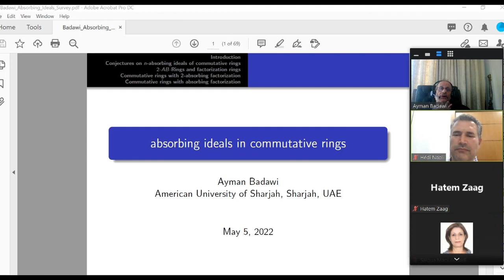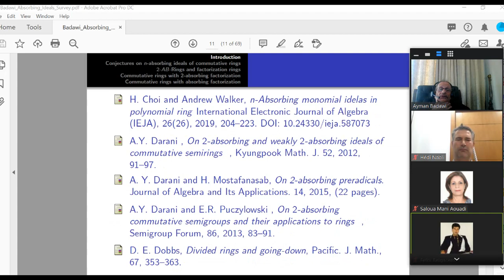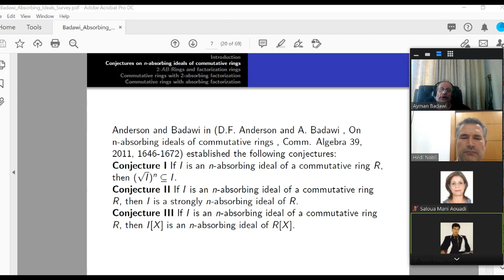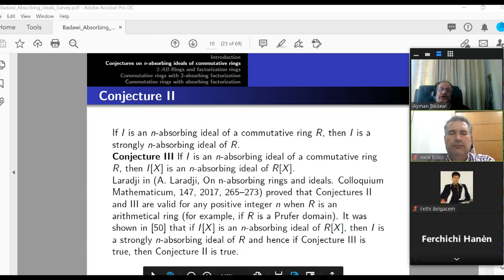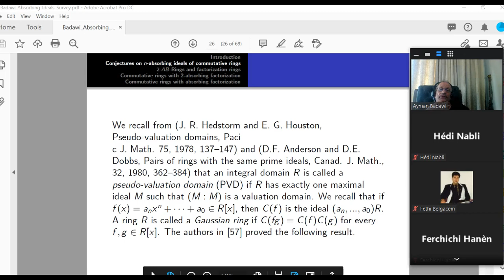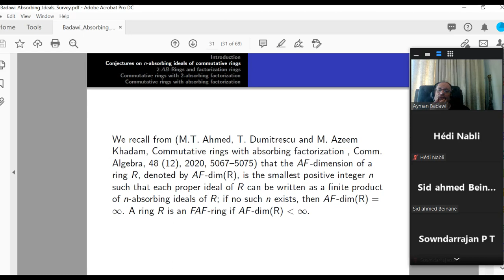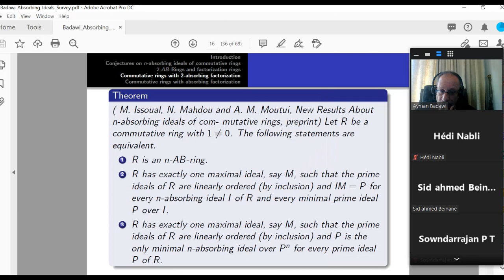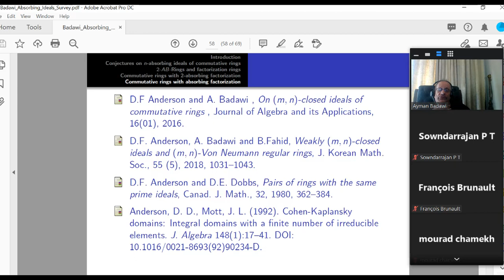Absorbing ideals, INTERNATIONAL E-CONFERENCE ON PURE AND APPLIED MATHEMATICAL SCIENCES, 04-07 May 22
Invited speaker, "Absorbing ideals in commutative rings,"    INTERNATIONAL E-CONFERENCE ON PURE AND APPLIED MATHEMATICAL SCIENCES (ICPAMS-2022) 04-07 May 2022. Mohamed Seddik Ben Yahia University, Jijel 18000, Algeria.